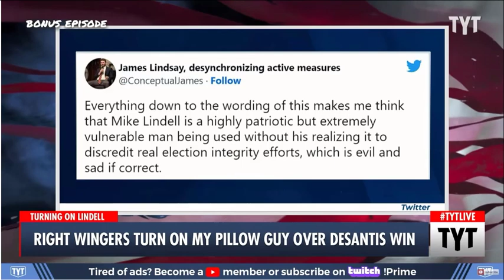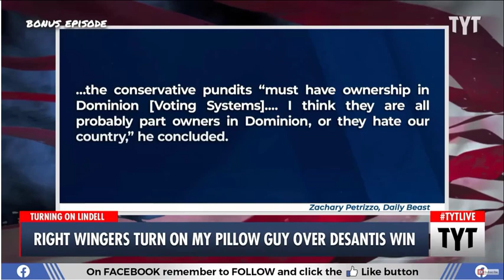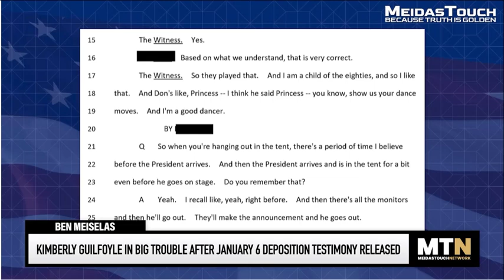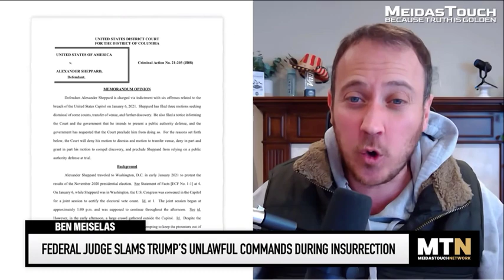Video Channel Sampler